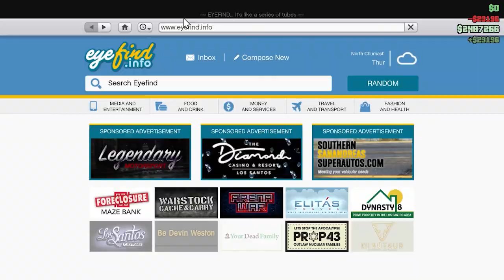GTA ONLINE Los Santos Summer Special 2020 Update Yacht Missions